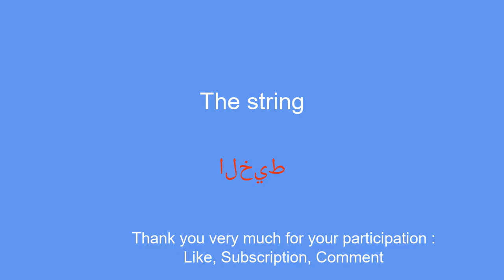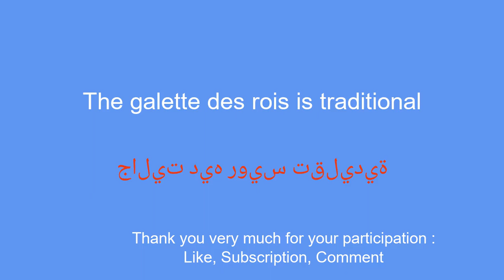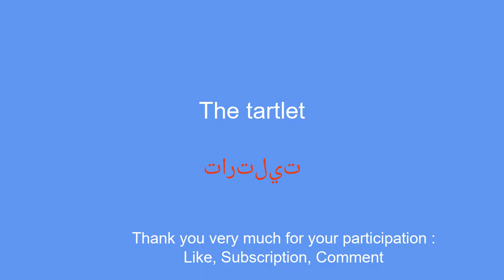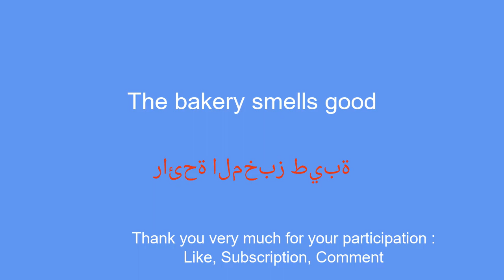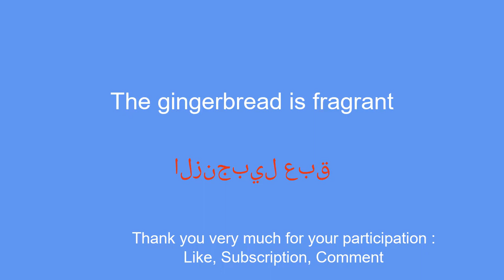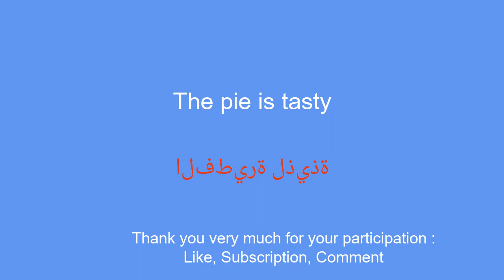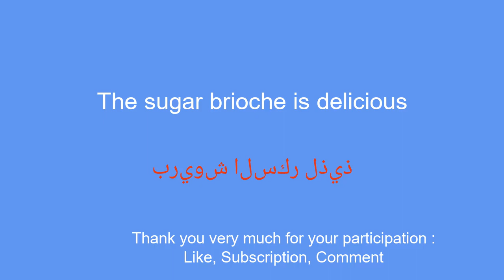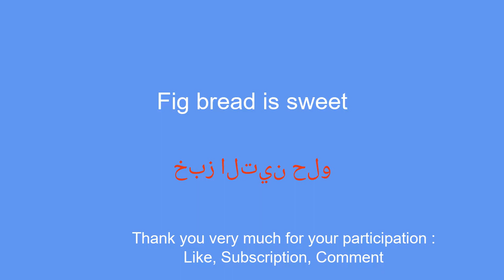Bakery Delights: Master the Arabic Vocabulary